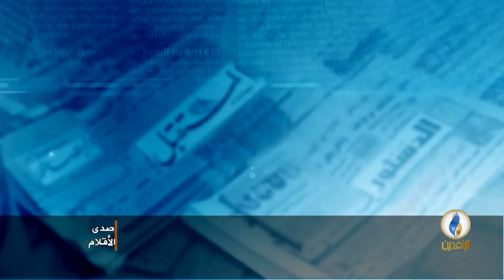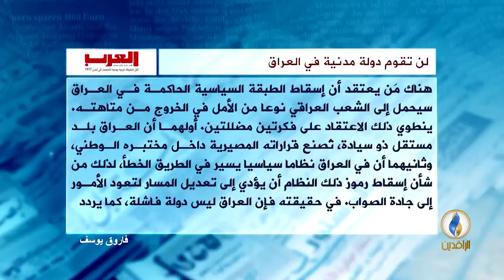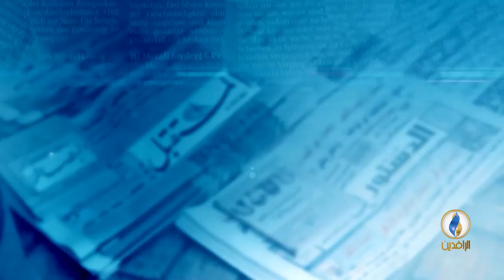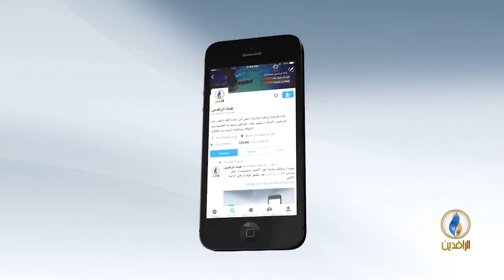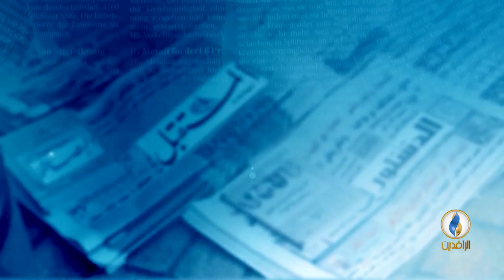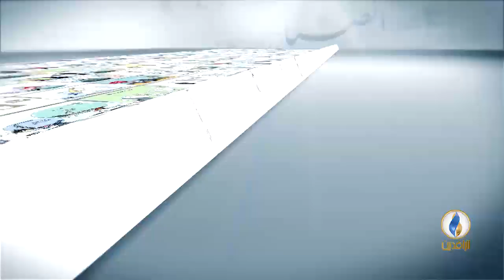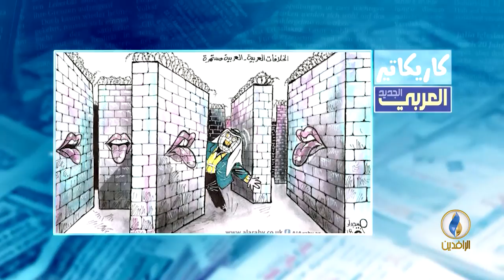صدى_ الأقلام |10-3-2018